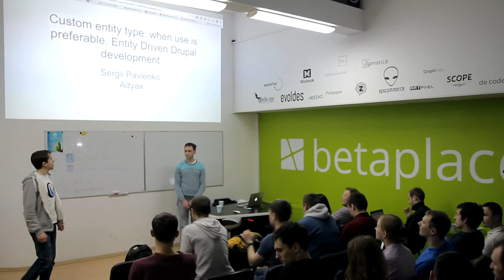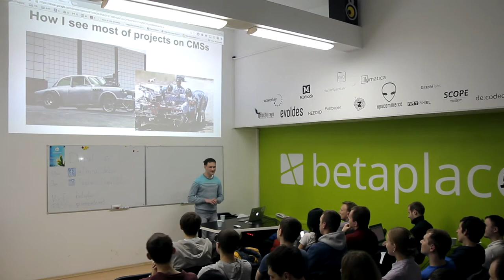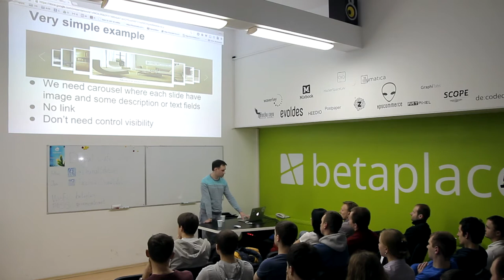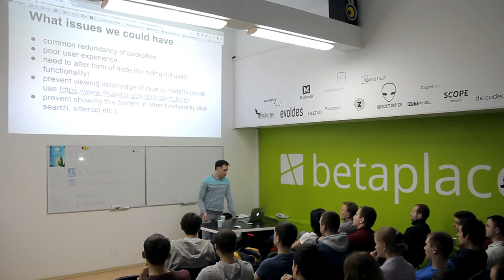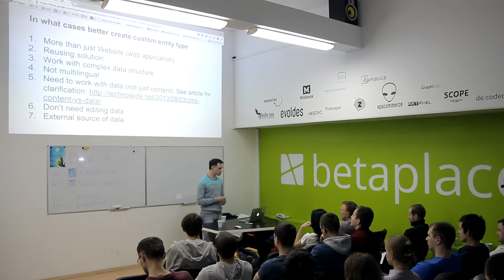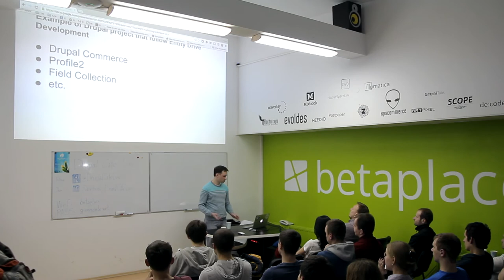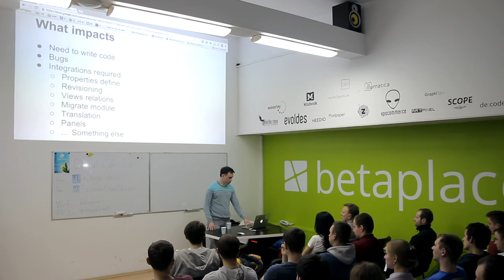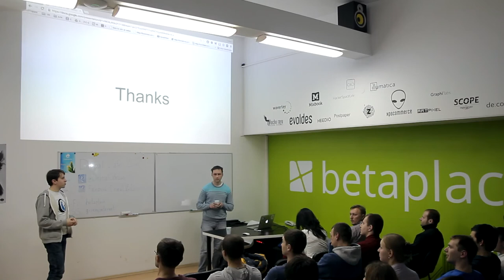“Custom entity type (D7).” by Serge Pavlenko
Відео запис презентації Сергія Павленко: "Custom entity type (D7): when use is preferable. Entity-type oriented Drupal development".

Drupal Cafe Lviv, 27 березня 2015 року.

Drupal Cafe Lviv is a monthly free-to-attend informal meeting for exchanging experience on Drupal development & support organized by Lemberg team

Video by Nazar Konashevych.